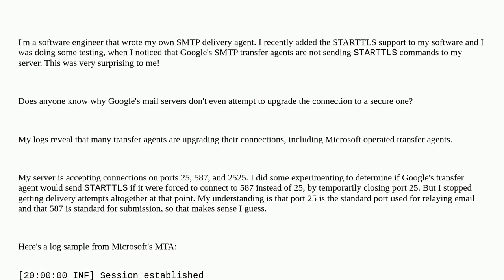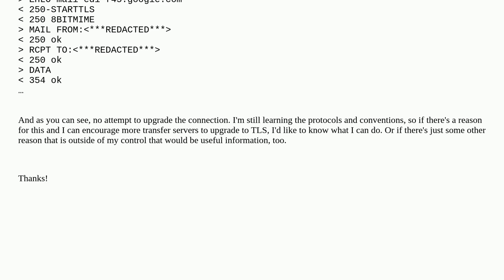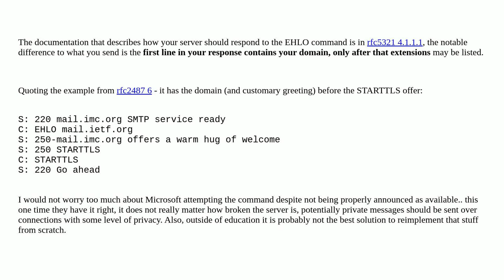Why Google SMTP MTA's are not sending STARTTLS command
A special thanks goes out to the awesome community

  google smtp email-server email network-protocols